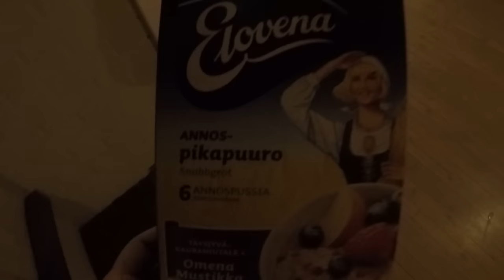Torstain jutut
Poste Restante
                               74595 Runni